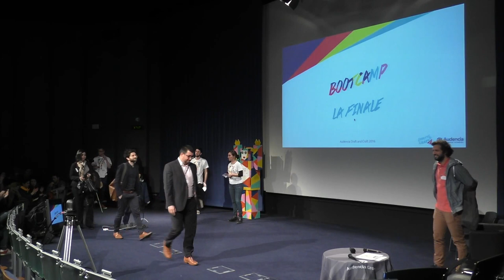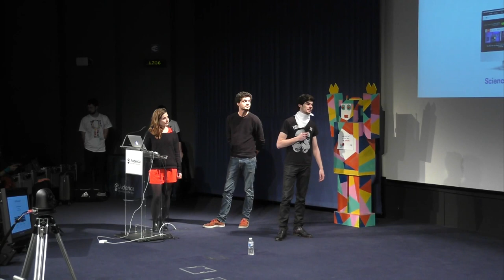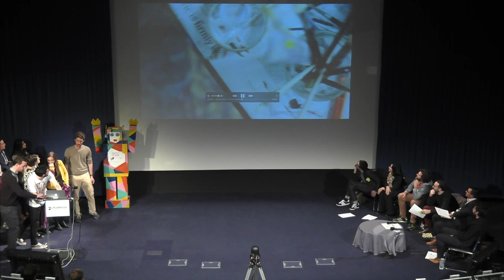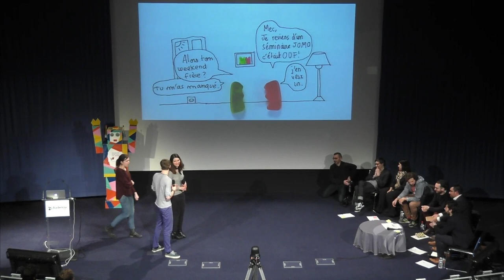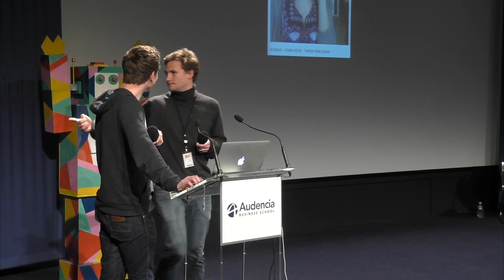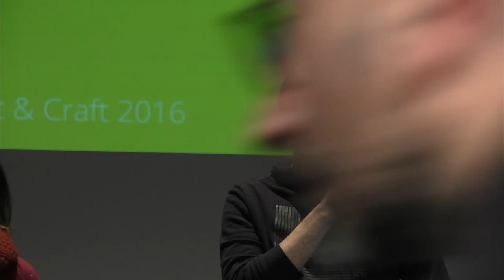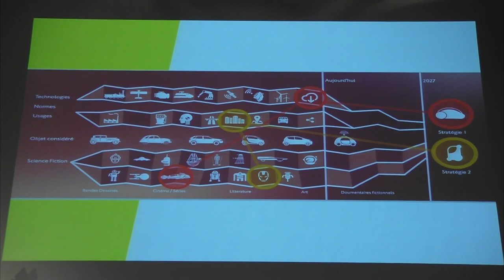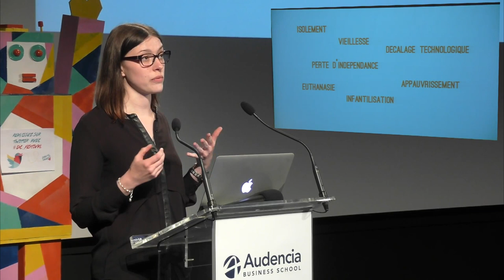Draft & Craft 2016 - Pitch Final + Master Class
1- Pitch Final, Bootcamp
2- Master Class "Design prospective et futurs ?" - Olivier Wathelet, Nicolas Minvielle, Estelle Hary